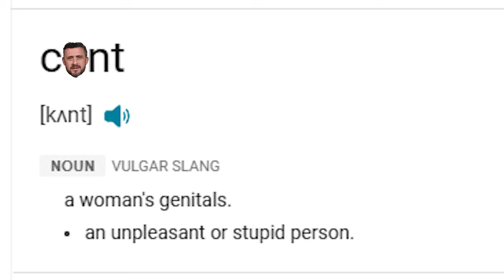Life After Lockup Episode Review -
In today's episode we have a cheeky peek at the WeTV reality TV show Life After Lockup / Love After Lockup Episode 50 Part 1

Sneaky Sara makes some introductions.
Dirty Derek and Slo-Mo / Monique have fun with their phones,
Og Kam / Cameron and Aris meeting the parent,
And Cheating Chance and Tyler go tot he pub.

Stay beautiful!